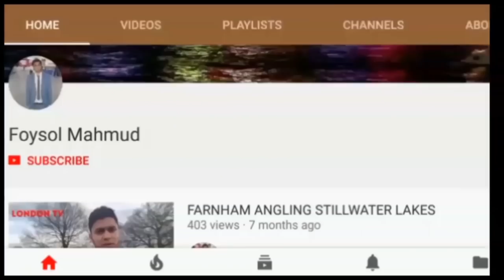London Buckingham palace I VLOG 4 I FAKIR ALAMGIR I FOYSOL MAHMUD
LONDON BUCKINGHAM PALACE WITH BANGLADESHI LIVING LEGEND SINGER FAKIR ALAMGIR.VLOG 4.